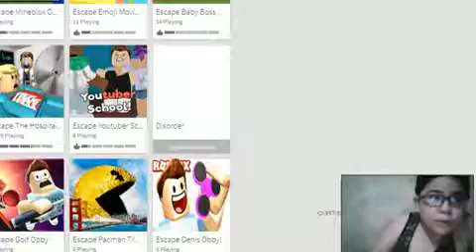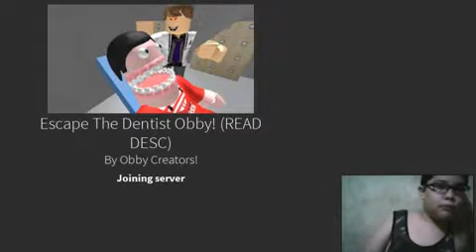the stalker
cristhanlife vblogs

AND

 jocrisann17 roblox